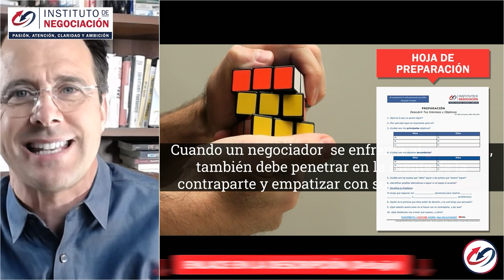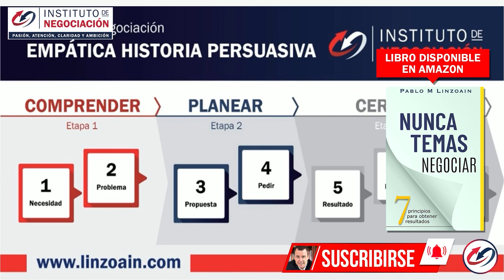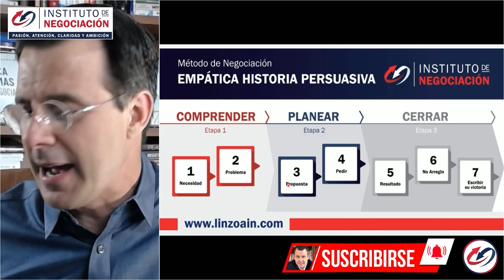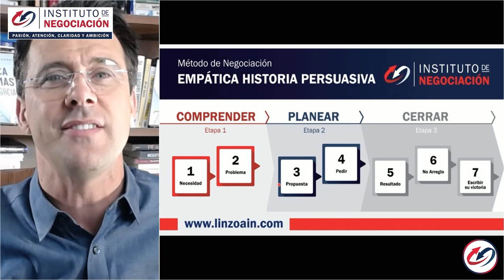¿Cómo hacer una presentación a la contraparte para vender nuestra propuesta?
👉🏻 El destacado experto internacional en negociación, Pablo M. Linzoain, muestra ¿Cómo hacer una presentación a la contraparte para vender nuestra propuesta?

Obtiene tu copia de mi libro